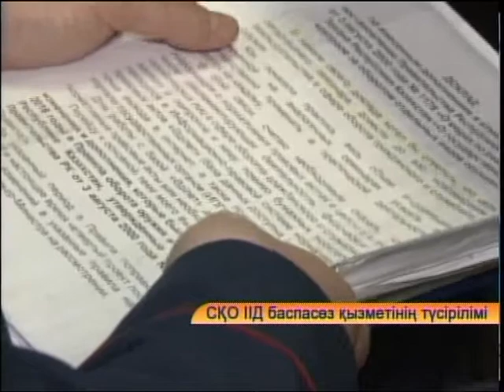каз Встреча полицейских с оружейниками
Енді бір адам тек 4 бірлік қаруға иелік ете алады. Яғни, азамат ойық және тегіс ұңғылы аңшылық мылтықтың әрқайсысының 2 данасынан ғана өз атына заңдастыруға құқылы. Үстіміздегі жылдың 7 қаңтарынан бастап күшіне енген тиісті заңдағы өзгерістер жайында тілшіміз Байболат Құлтанов тарқатады.